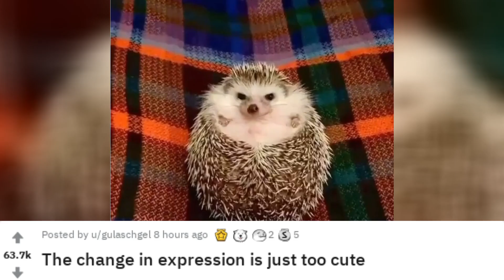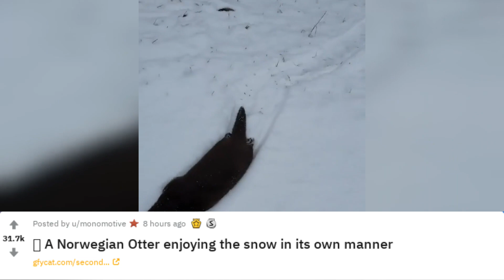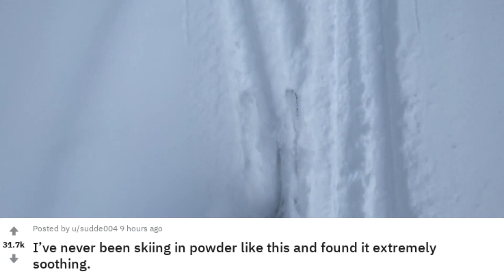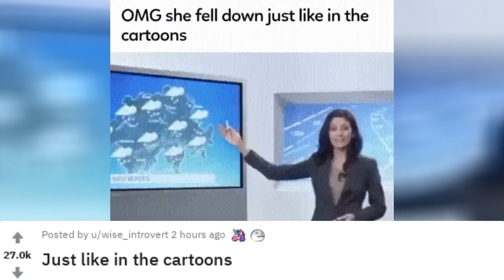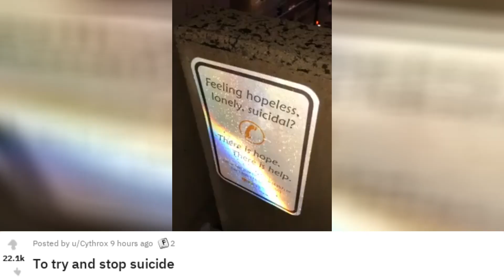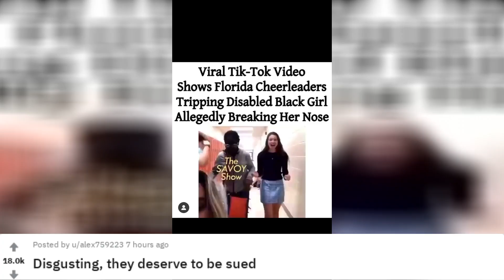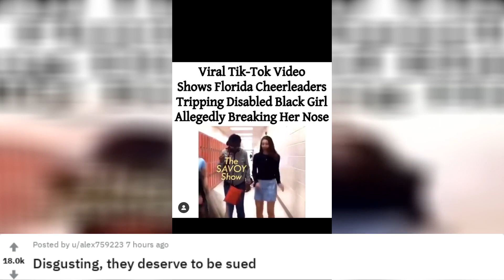Reddit Recap February 11, 2020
Mum was fed up of the squirrels stealing all the bird food so she greased the feeder! by u/pattywobbles

If it weren’t for my dash cam I would have been at fault, driver and witness said I ran a red. by u/Choo27

Horse assists girl to get on him who is struggling by u/iamnobodyelsel

Be careful on what you put googly eyes on by u/genericreddituser13

🔥 A Norwegian Otter enjoying the snow in its own manner by u/monomotive

I’ve never been skiing in powder like this and found it extremely soothing. by u/sudde004

Good boy gets the happy hops when his human comes home by u/TeisTom

Danny Devito bringing his stool to a Bernie Sanders rally by u/Tmfwang

A newly opened power plant in Copenhagen named Copenhill has a beautiful ski slope on its rooftop! by u/monomotive

Arkansas police officer puts 9th grader in choke hold for simply arguing with another student. by u/NightsAtTheQ